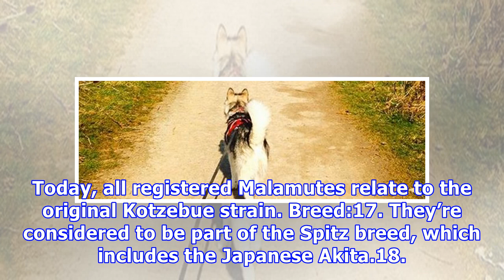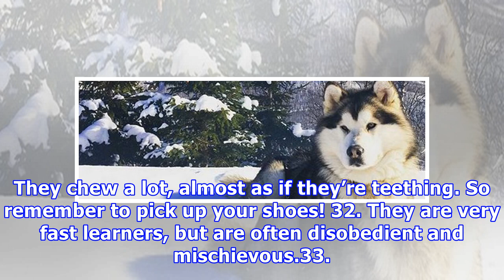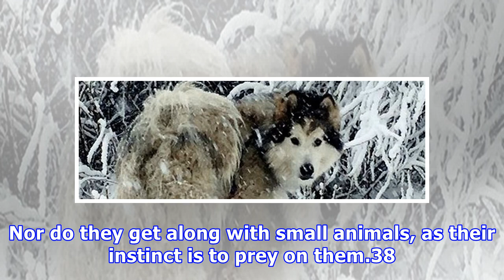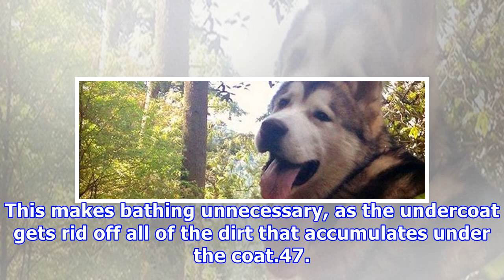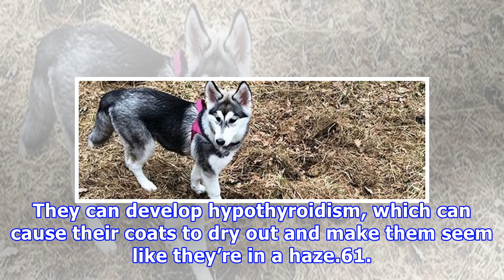65 Fun facts about the alaskan malamute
65 Fun facts about the alaskan malamute
65 Fun facts about the alaskan malamute No doubt about it, the Alaskan Malamute is a beautiful breed, but what makes the Malamute different than the Siberian Husky? What’s it’s story. Well, if you’ve ever been confused, curious, or just in love with the Alaskan Malamute, these fun facts are for you.